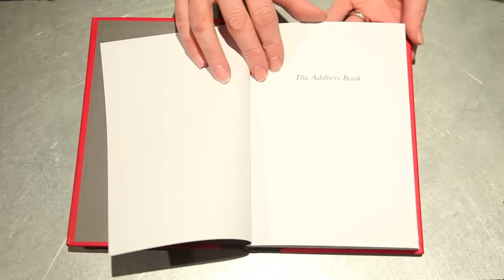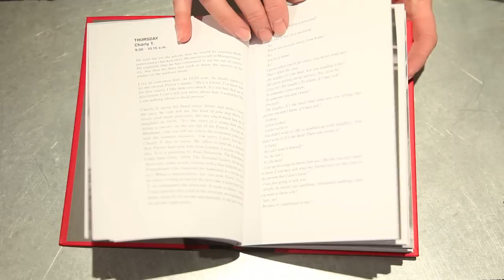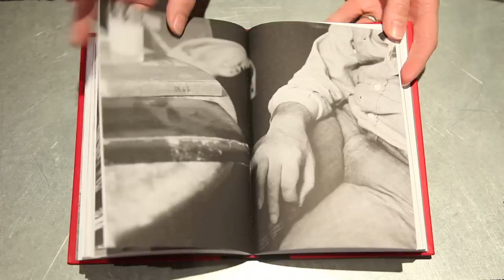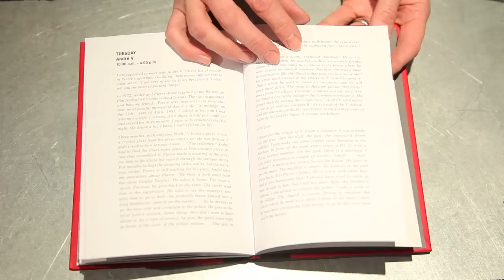In-Print Photobook Video #3: The Address Book by Sophie Calle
Melanie McWhorter shares with us The Address Book by Sophie Calle.